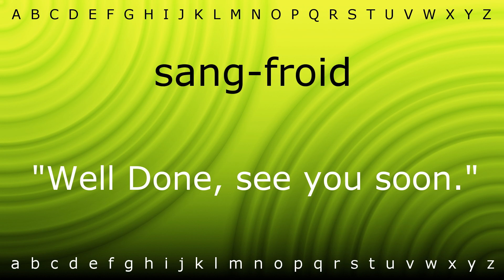Here I will show you how to say 'sang-froid' with Zira.mp4